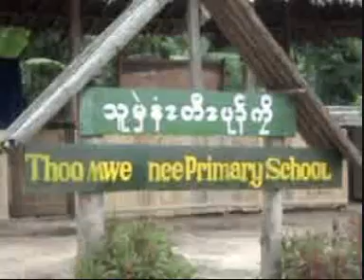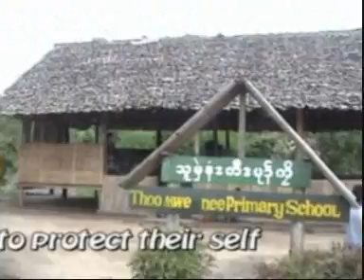Thoo Mwe Nee school.wmv